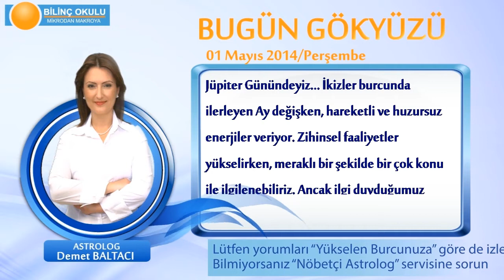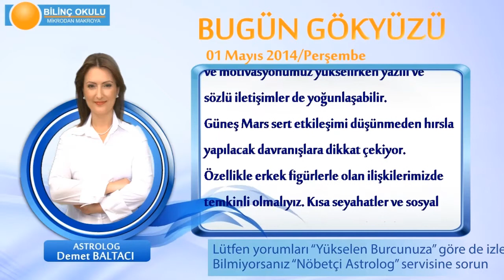KOVA Burcu, GÜNLÜK Astroloji Yorumu,1 MAYIS 2014, Astrolog DEMET BALTACI Bilinç Okulu